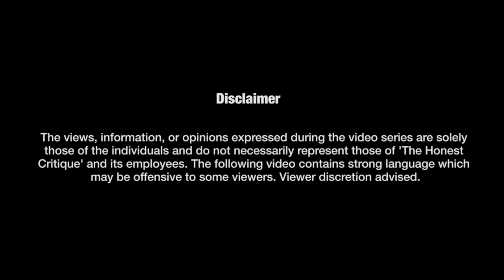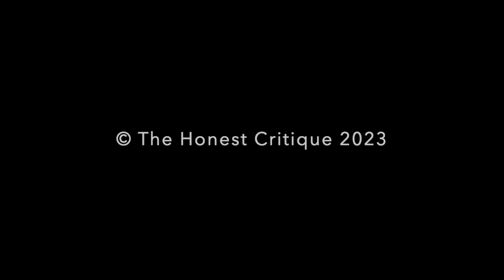What's the biggest faultline in Pakistan? ft. Tilak Devasher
Tilak Devasher retired as Special Secretary, Cabinet Secretariat Government of India in October 2014. He is currently a member of the National Security Advisory Board (NSAB) and also a Consultant with the Vivekananda International Foundation. He is the author of four books including the widely acclaimed books: Pakistan: Courting the Abyss (2016) and Pakistan: At the Helm (2018). He is currently a member of the National Security Advisory Board (NSAB) In this video, he talks about the history of Pashtuns, the concept of Pashtunwali, the historicity of the Durand Line, and the current relationship between Pakistan and Afghanistan.

Hosted by: Ratnadeep Chakraborty and Ekampreet Kaur